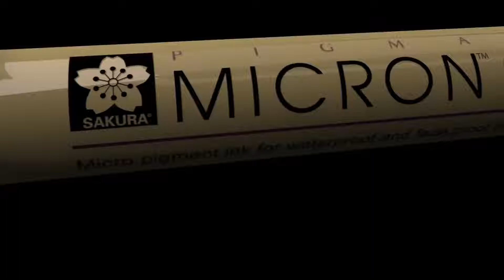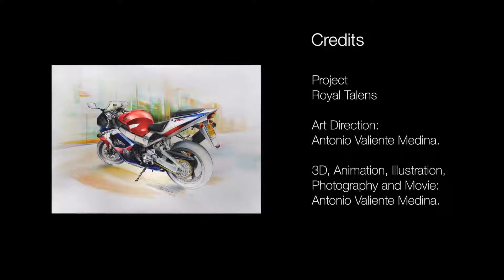Sakura Pigma Micron Pens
Sakura Pigma Micron drawing pens were the first disposable technical pen to use archival pigment ink. The Micron range is by favoured artists, writers and illustrators everywhere. Pigma ink has become the defining standard for reliable, permanent, archival quality ink.